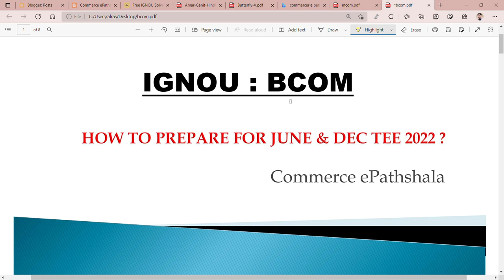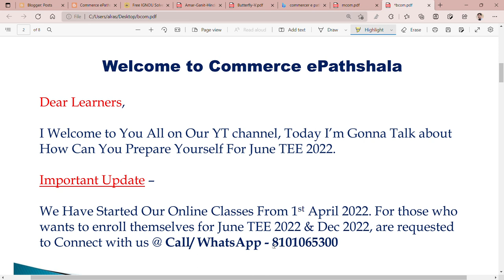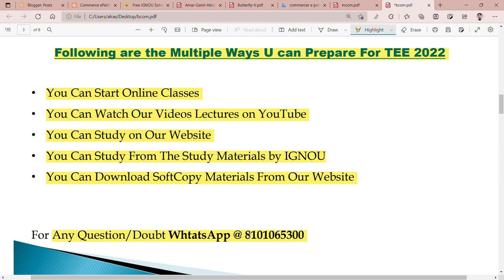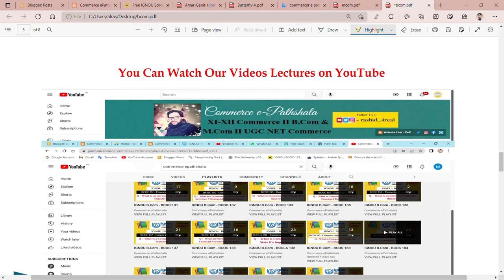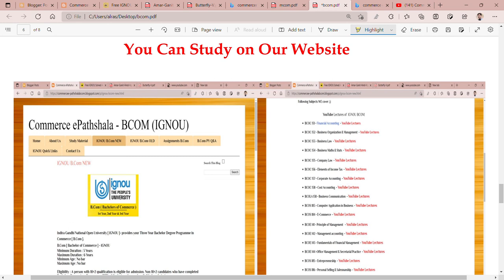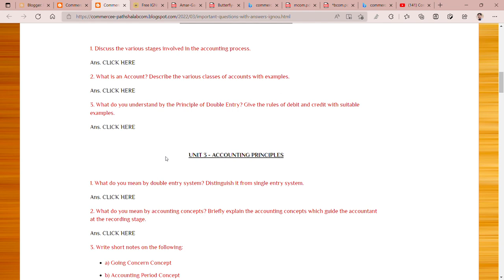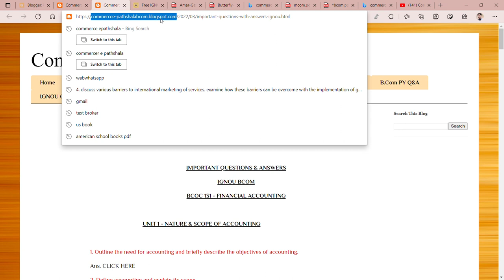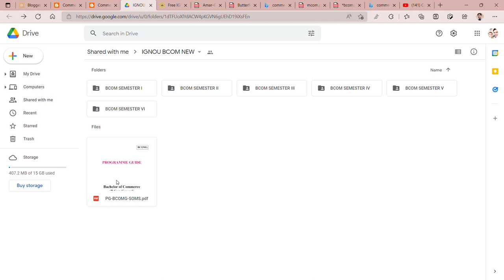IGNOU : BCOM - HOW TO PREPARE FOR JUNE & DEC TEE 2022 ?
Commerce ePathshala